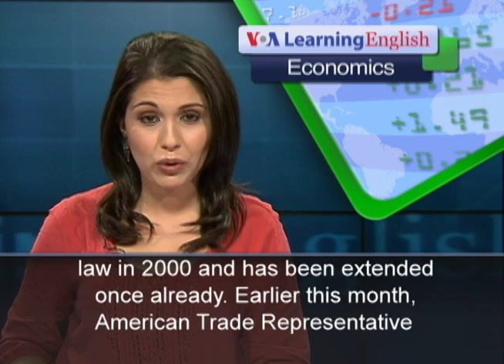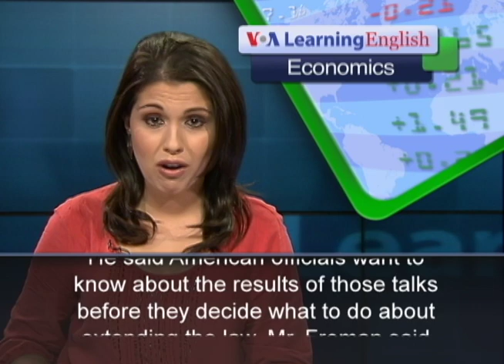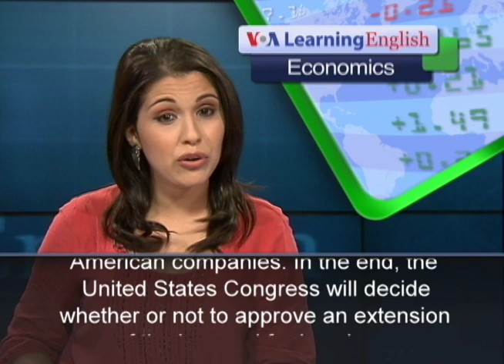Future Uncertain for African Growth and Opportunity Act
The United States is considering the future of an American law called the African Growth and Opportunity Act, or AGOA. This law allows countries in sub-Saharan Africa to export some goods and natural resources to the United States without duties.AGOA is set to end in 2015. It was signed into law in 2000 and has been extended once already. Earlier this month, American Trade Representative Michael Froman met with African ministers in Ethiopia for talks on the possible renewal of AGOA. He said the United States is interested in African trade talks with the European Union. He said American officials want to know about the results of those talks before they decide what to do about extending the law. Mr. Froman said African partner countries need to think about how they want to work with the United States on renewing it. He said the countries need to understand how this issue relates to their negotiations with the European Union.  EU economic partnership agreements with African countries would be different from AGOA. Not only would African products be duty-free in Europe. European goods sent to African markets would not be subject to import taxes either. Mr. Froman said the wording of AGOA might need to be changed so the law is more like the EU partnership agreements. He said the United States is unlikely to support calls for giving African partners one-way access to the American market while limiting trade for American companies. In the end, the United States Congress will decide whether or not to approve an extension of the law, and for how long. For VOA Learning English, I'm Alex Villarreal.